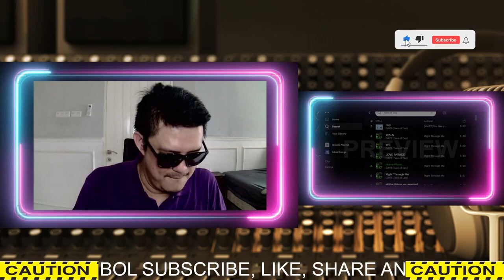DAY6 EVEN OF DAY - HOME ALONE | SOUND ENGINEER REACTION (SENAM SKJ!!!)